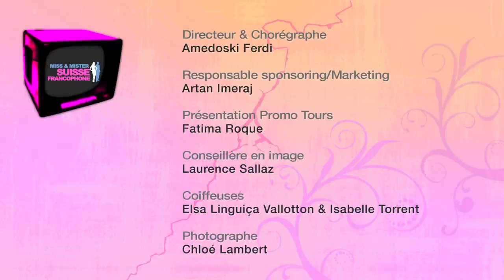Making Off 2012 - Miss & Mister Suisse Francophone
l'aventure 2012 a été un grand succès...
Comme eux, venez vivre une aventure inoubliable.